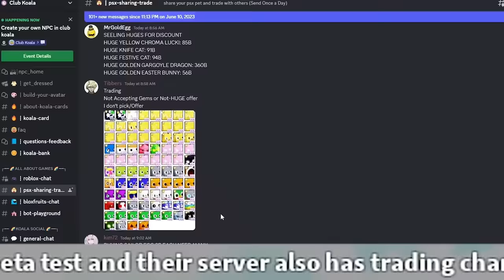CRAZY ROLLERCOASTER!! - 100,000x SPEED CARTS Trolling In Build A Boat ROBLOX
In this video, I built a ROLLER COASTER!! This roller coaster can go INSANE SPEEDS and do LOOP DE LOOPs! This is totally 100% safe to ride :D Someone also tried to steal all my roller coaster tickets... I also made a new Roller Coaster Build Trick!

Check out Club Koala here!!

Video Edited by JiruaZ :D @JiruaZ_Official

Friends in The Video:
WaterFlows:  @waterflows2714
Cyber0mega:  @cyber0mega513

More Build Tricks in the future :D

TimeStamps:
00:00 - Roller Coaster Funny Moments
00:32 - Koala Studio Sponsor!
00:47 - Roller Coaster Funny Moments
06:32 - Roller Coaster Build Trick Tutorial
09:48 - Roller Coaster Build Trick Complete!
09:56 - My Next Epic Videos!

                                                                     - Build showcases
                                                                     - Gold grinders
                                                                     - PvP battles